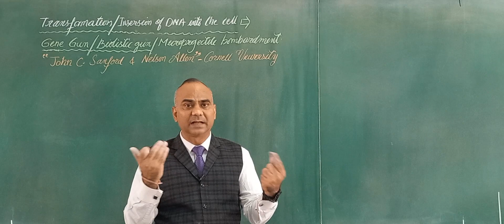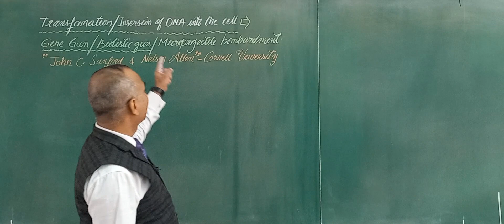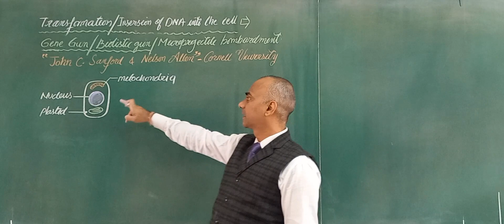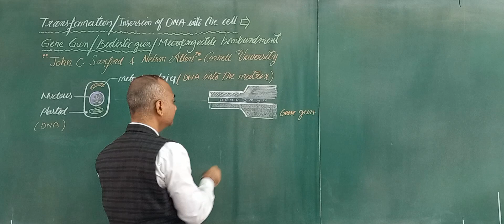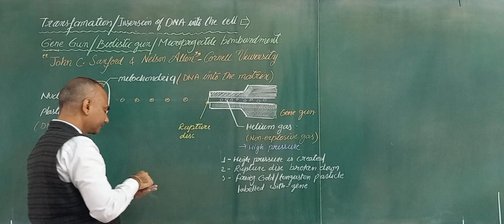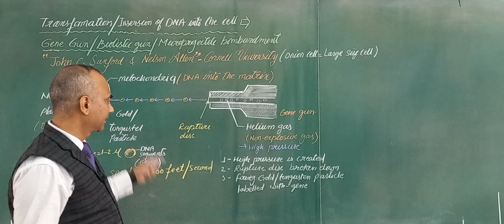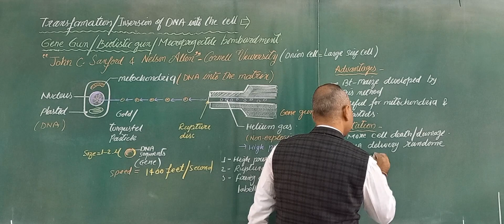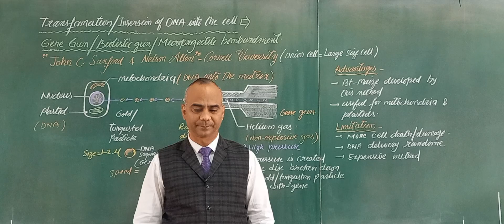L-13: Gene gun / Biolistic gun